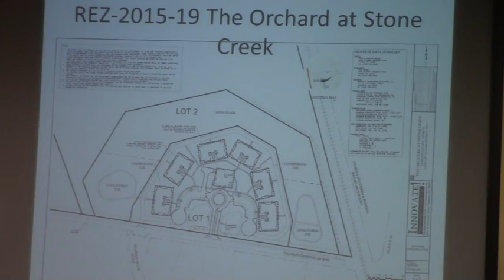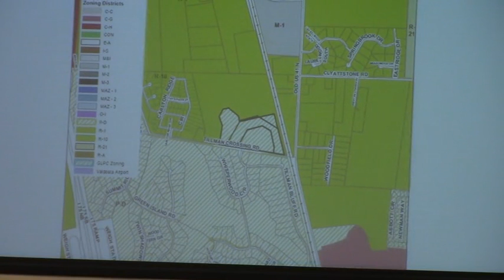5d. REZ-2015-19 The Orchard at Stone Creek, PD Changes @ LCC Work - 2015-12-07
REZ-2015-19 The Orchard at Stone Creek, 4600 A-G Tillman Crossing Rd., 0053 021, Non-Residential P-D w/Conditions (24.87 acres) to Non-Residential P-D (17.7 acres) and R-1